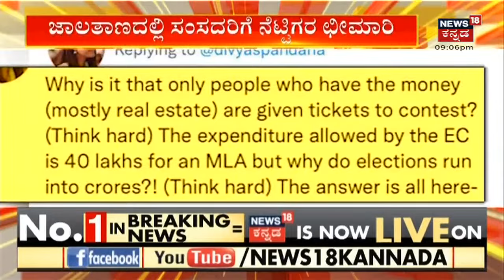ಅಗ್ರ ರಾಷ್ಟ್ರೀಯ ವಾರ್ತೆ | Kannada Top Stories Of The Day | Sept 06, 2022 | News18 Kannada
ಸಚಿವ ಉಮೇಶ್ ಕತ್ತಿಗೆ ಹೃದಯಾಘಾತ | Minister Umesh Katti Unwell | Karnataka BJP | News18 Kannada